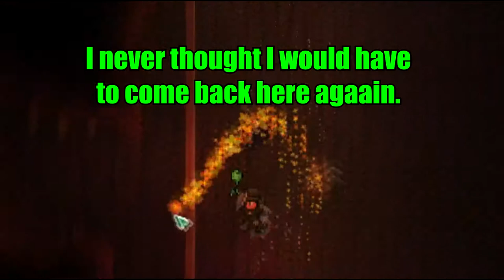Terraria: The Phantom's Curse Chapter 8 - The Man Eating Wall Of Flesh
This is the last chapter of pre-hard mode.

-Sir Reginald